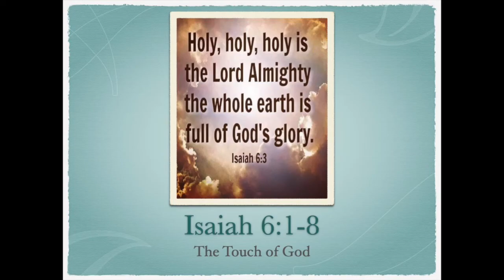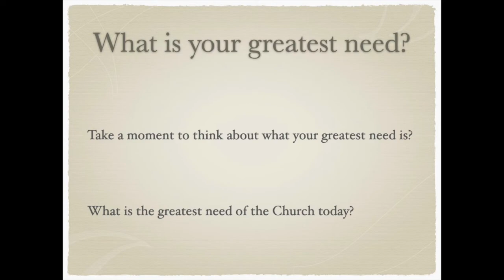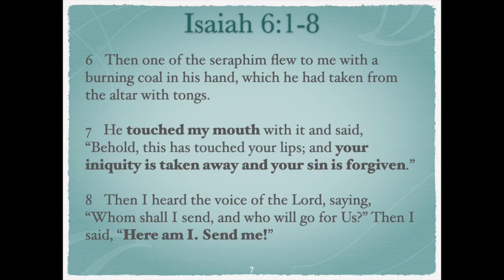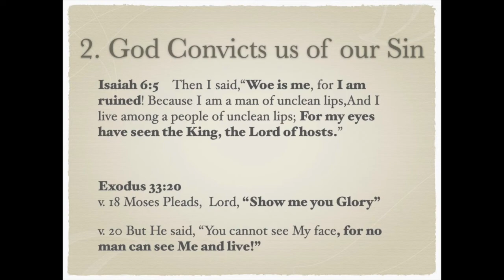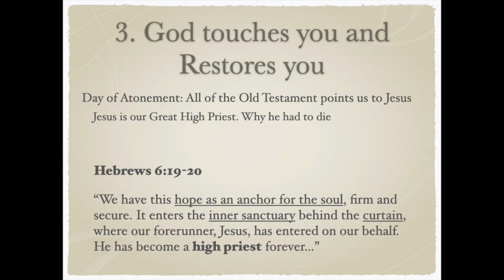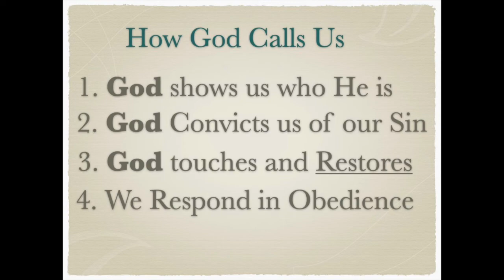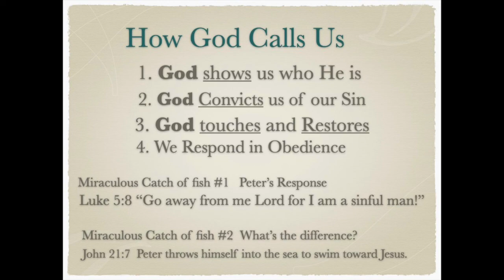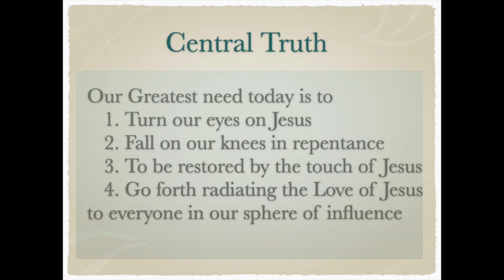The Touch of God (Isaiah 6:1-8) - October 9, 2022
The touch of our Holy God changes us forever and moves us into a life of repentance and obedience, spurred on by Divine love. Watch and be renewed in your vision of God's holiness and the power of the blood of Jesus.

Living Water Church worship for Sunday, October 9, 2022
Message by Pastor David Choi